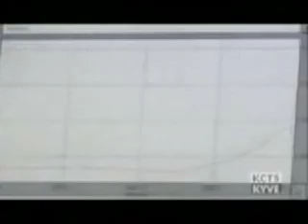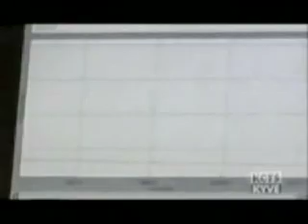Capgras' delusion patient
In this clip we see a Capgras' delusion patient, a condition presumably caused by impaired connections between the visual areas of the temporal lobe and the amygdala.  In this case, we see the consequences of reduced emotional representation associated with visual inputs.